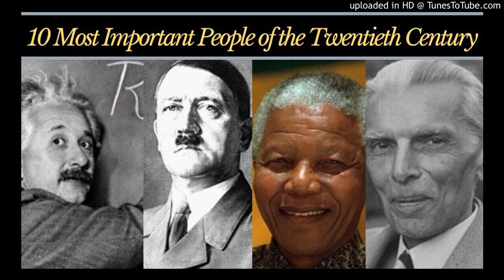Dore Abantu 10 Bakoze Ibitangaza Bitazibagirana mu Kinyejana cya 20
Ntugacikwe ibyegeranyo biryoshye bizajya binyura kuri KigaliTube